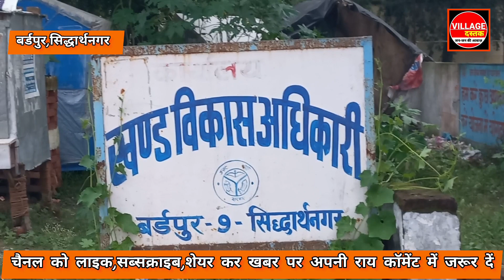ब्लॉक प्रमुख श्रीमती वंदना सिंह की अध्यक्षता में मिशन शक्ति कार्यक्रम | Birdpur